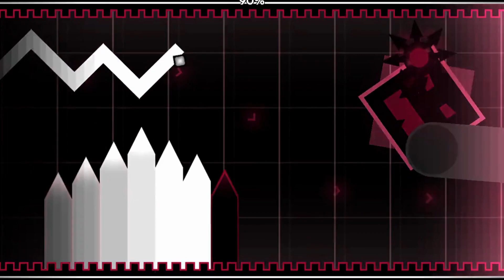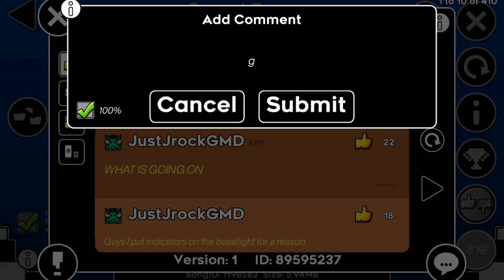Sound Energy By JustJrockGMD 100% (Glow GD 2.1 Medium demon)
Sound Energy is One of the easiest medium demons in the whole Geometry Dash.

Level enjoyment: 9/10
Deco and Effects: 8/10
In game Difficulty: Medium Demon
My Difficulty: Insane 9 stars
Attempts: 61

IDK why this is even a demon. This level may look hard, but it is soo easy and fun. The duals are super satisfying and also bossfight. Glow Decoration isn't very original, but looks really good. I especially love transitions. Made in GD 2.1.